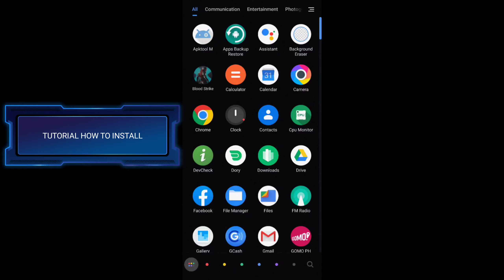NEW BLOOD STRIKE LITE APK VERSION | ANTI LAG & FPS DROP | 120FPS SUPPORT SMOOTH CLASH 2GB-3GB RAM